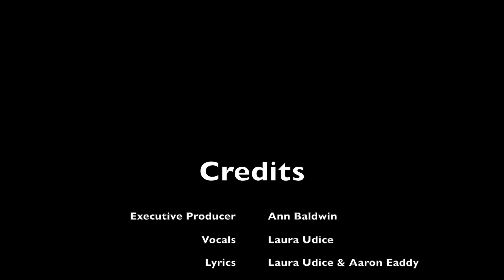Home-It's what you do